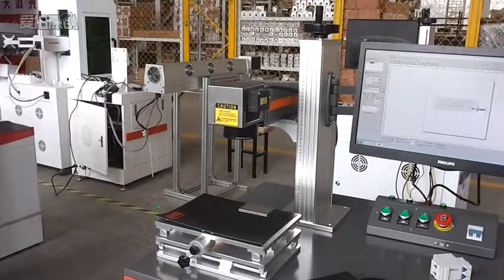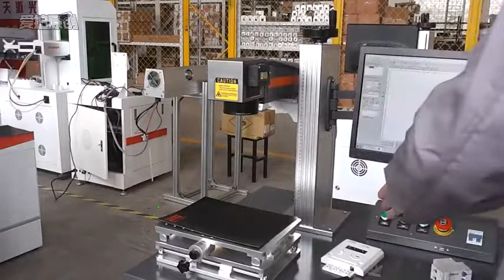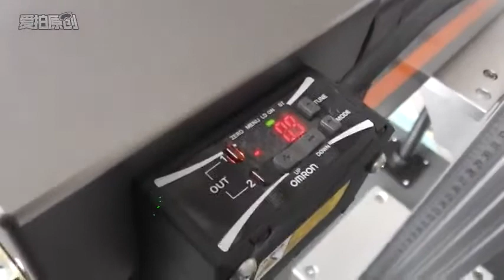auto focus fiber laser marking machine from OPTIC LASER